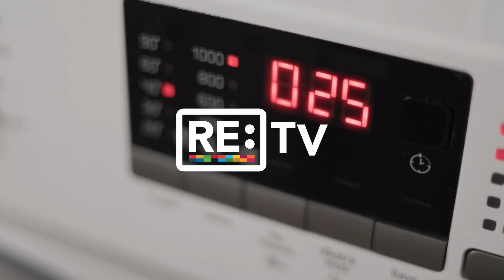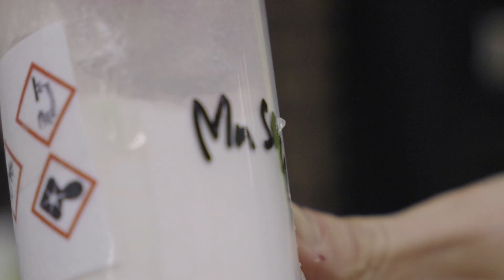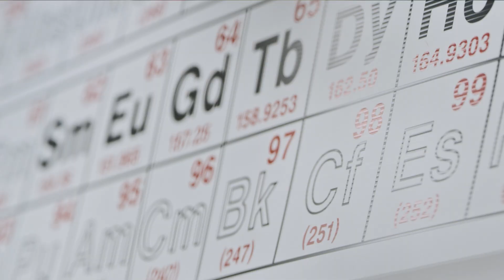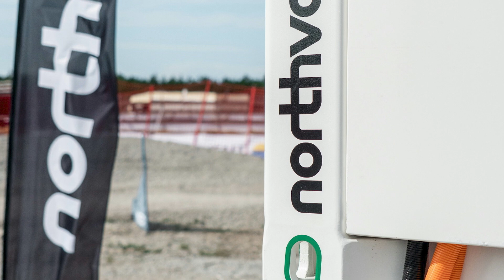How Do Recycled Batteries Unlock the Energy Transition?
We’re in the midst of a global transition to renewable energy. According to the International Energy Agency, electric car and solar panel sales are reaching record highs. One product is leading the charge, and that’s batteries, with demand expected to rise to 2,000 gigawatt hours by 2030.

But despite this growth, challenges remain. Battery recycling rates are relatively low and the market remains very reliant on lithium-ion – a substance made from scarce materials and extracted through an environmentally-damaging process.

To resolve these concerns, Swedish battery manufacturer Northvolt is striving to develop the world’s greenest batteries. Its unique recycling process involves crushing, shredding, filtering and dismantling used lithium-ion batteries. Once each battery’s materials are separated, the remaining aluminium, copper and plastic is all recycled by third party companies. What is left is a black powder known as ‘black mass’, which Northvolt then dissolves in an acid solution to recover the battery grade materials.

With this approach, Northvolt has two goals – to produce batteries using 50% recycled materials by 2030, and ultimately to pioneer batteries that don’t require these critical materials to begin with.

These innovations are placing Northvolt at the forefront of the green battery revolution.